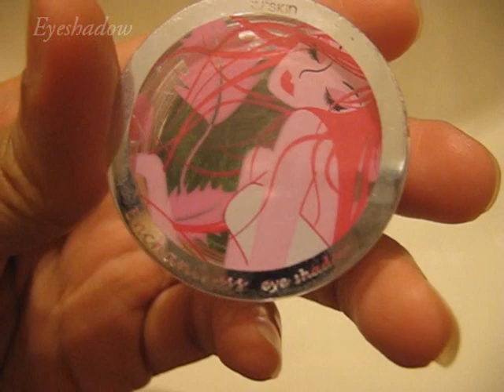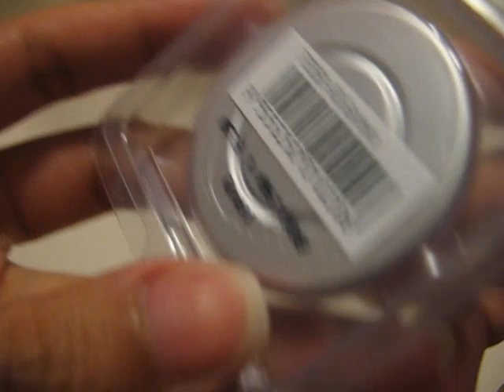Bioré Hydra-Clear Makeup Remover Review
the miwitch's style